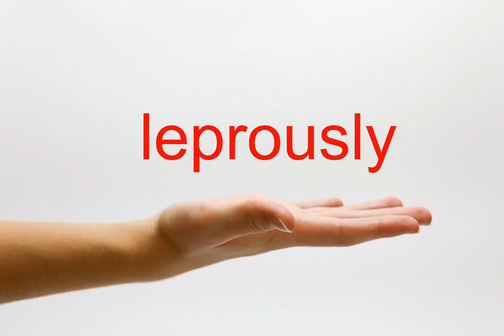How to Pronounce leprously - American English